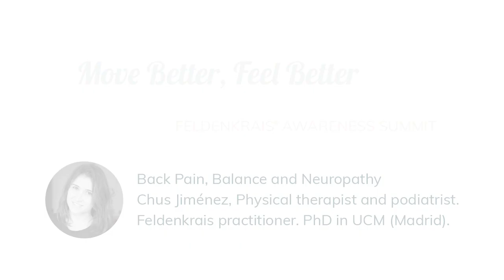Back Pain and Its Effect on Balance and Neuropathy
Chus Jiménez shared her knowledge about how chronic Back Pain effects on Balance and Neuropathy and how Feldenkrais Method helps through balance training!

You can learn about this and the other 57 sessions